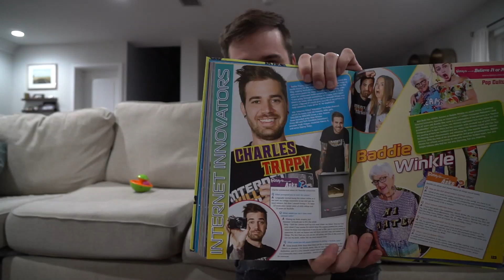WE'LL PROBABLY HAVE ANOTHER GIRL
⚉ New shirt BACK IN STOCK here (or below the video) IT'S GOING FAST!
⚉ You Can Help Support the vlogs too and get stuff personally from us